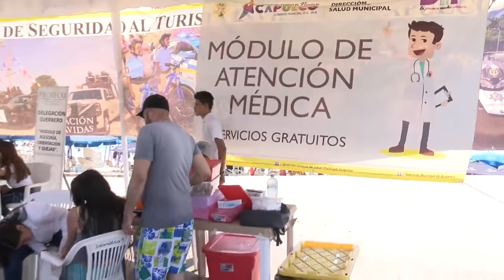Disminuyen atención en playas.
Debido a la baja de turismo, la atención a turistas en los módulos tuvo una baja de un poco más del 50 por ciento en los módulo instalados en las playas, Papagayo, Puerto Marqués, Caleta y Pie de la Cuesta.